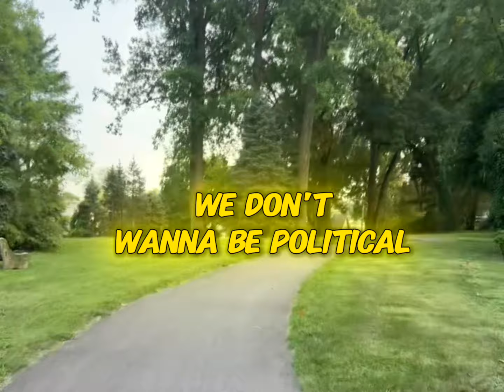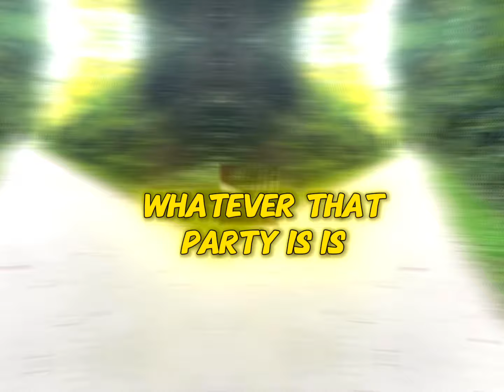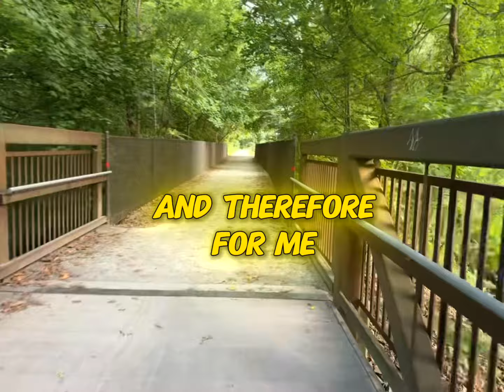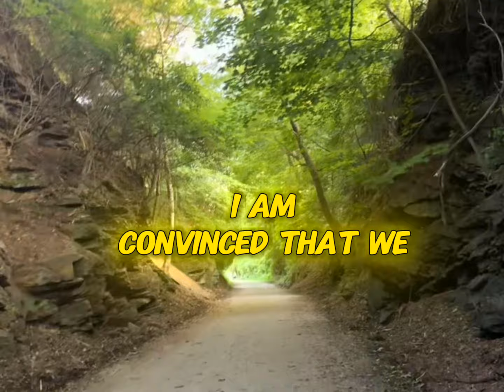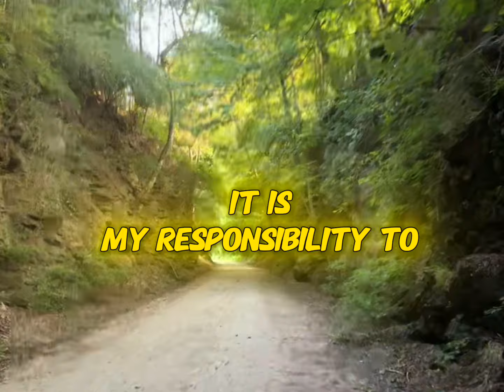Christian Stance on Politics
This is a powerful excerpt from Pastor Cliff’s sermon about walking the path as Christian around American Politics.